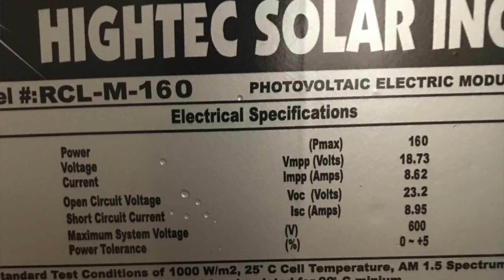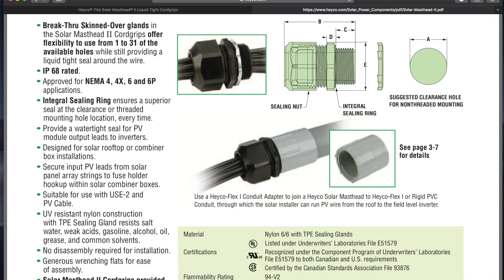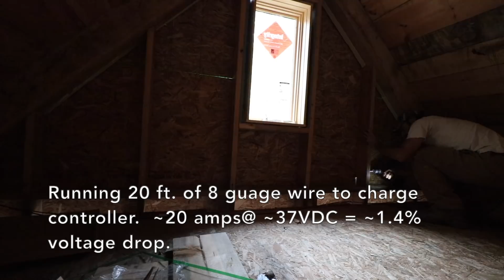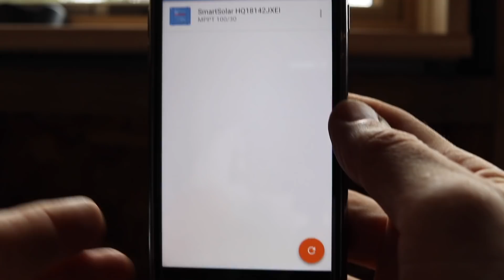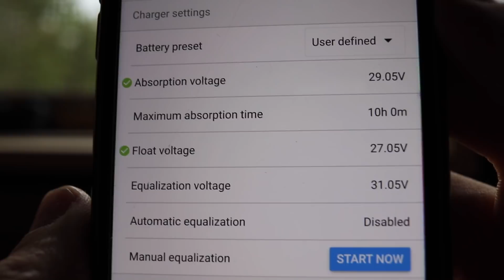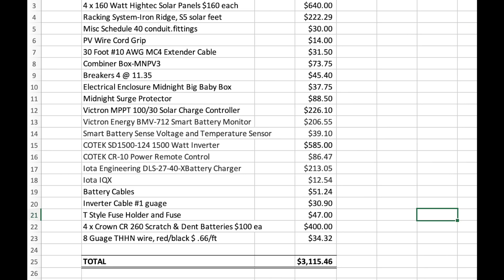Installing Solar in a Small Off Grid Cabin Part I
Installing Solar Panels in a Small Off Grid Cabin.  In this video we get started installing my medium size solar setup.  We install the wire from the panels to the Midnight solar combiner box, run wire to the Victron 100/30 charge controller, install the Cotek SD 124 1500 watt hard wire inverter, the breakers and the Crown CR 260 Batteries. There is a summary of the total system cost at the end of the video.  Here are some links to some of the components used.

Links:

Hightec Solar Panels

Victron Charge Controller

Victron BMV 712

Cotek Inverters

Midnight MNPV-3

Midnight Baby Box

Midnight Breakers

Midnight Surge Protector

Iota Battery Chargers

My Sleeping Cot